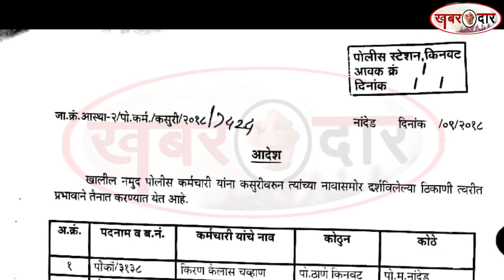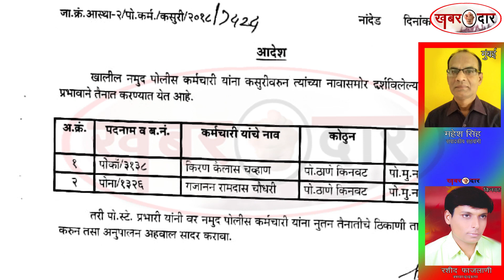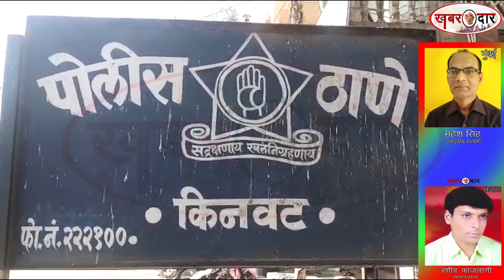किनवटEXCLUSIVE : गुटखा तस्कर से हफ्ता लेनेवाले दो पुलिसकर्मियों पर गिरी गाज